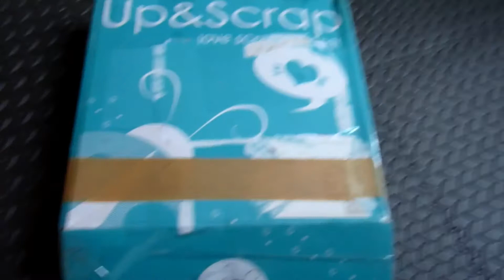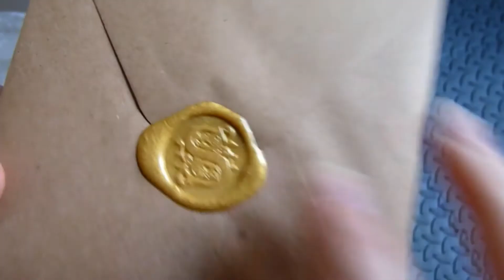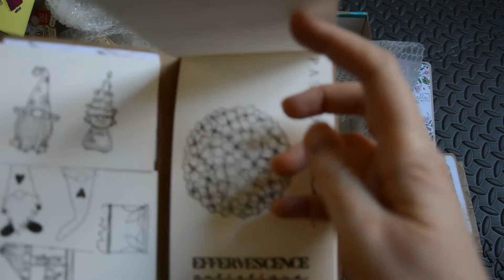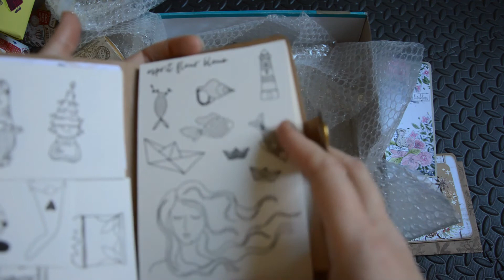BAL #11 - Merci Sando Del !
Coucou,

Et voici comme promis l'ouverture de colis qui me vient de Sandrine de la chaîne Sando Del. Merci beaucoup !!

A bientôt !

Xoxo

Scrappeuse63